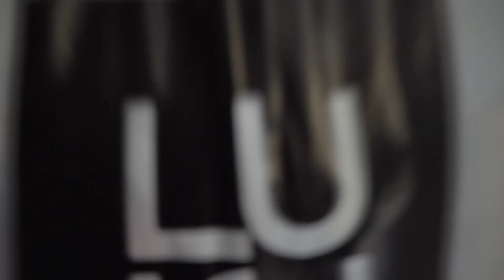LUIGI IS YOU!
Απο το πρωί μέχρι το βράδυ, μαζί σου σε κάθε στιγμή της ημέρας! Ανακάλυψε τα αγαπημένα σου προϊόντα με εκπτώσεις έως 70% στην Pre Black Friday εβδομάδα που τρέχει!

Ευχαριστούμε τα :
Porto Sea View Apartments
Cin Cin restaurant
Alterlife Boutique περιοχή Ντεπώ
για την παροχή του χώρου τους προκειμένου να πραγματοποιηθούν τα γυρίσματα.